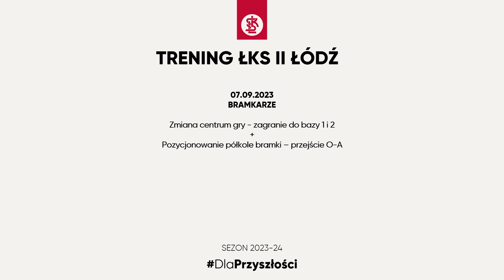Bramkarze ŁKS II - 07.09.2023